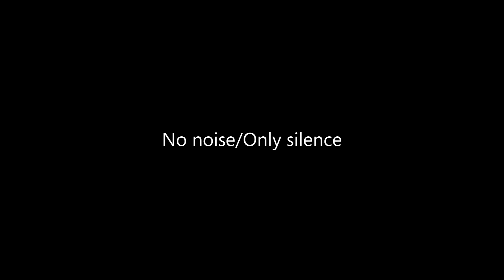I love NY made in Chile No noise-only silence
AUC Dance Company 2010